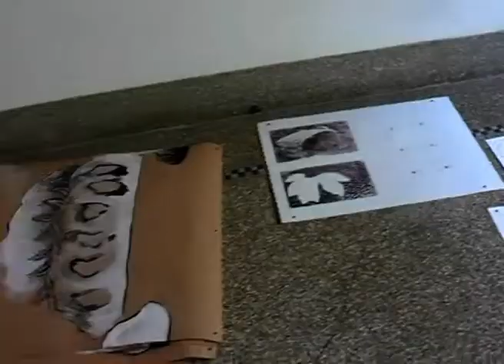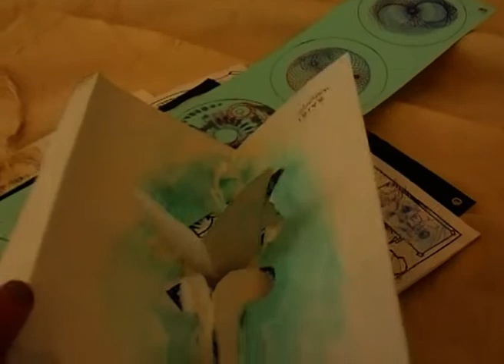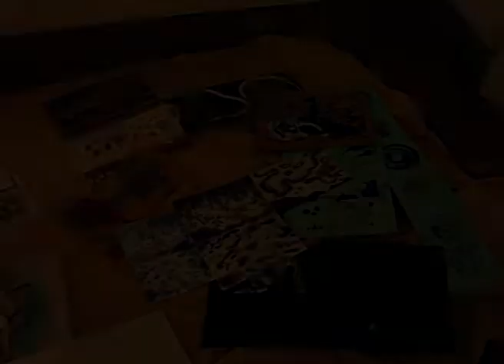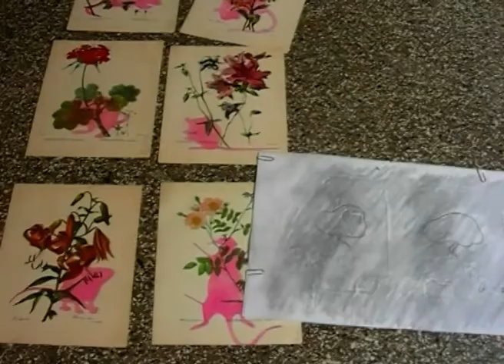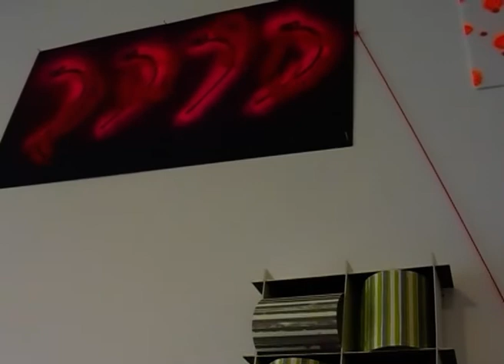L.L. de Mars - exposition monographique au Maga, Bruxelles, septembre octobre 2018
Depuis son montage jusqu'à son vernissage (lecture avec Vincent Matyn du poème "Magie Molf Magie", publié dans Pli n°9), voici l'exposition "rétrospective technique" qui s'est déroulée au Maga du 19 septembre au 7 octobre 2018 (Bruxelles, St Gilles). Ensemble de pièces réalisées pour l'occasion, mettant en problème spatialement, poétiquement, théoriquement, l'exposition de bandes dessinées. qu'est-ce qu'exposer la bande dessinée? Est-ce que ça a seulement du sens ? de quelle manière en donner ? Par quels moyens plastique soustraire cet objet d'exposition à la sanctuarisation, au fétichisme, à la décoration ? Comme conserver la bande et les champ récitatifs dans l'espace public ?